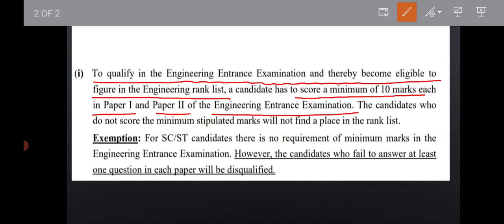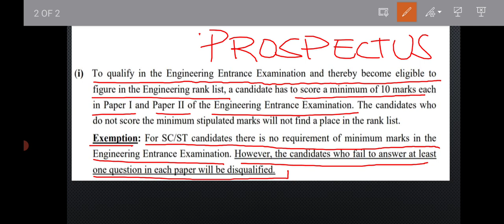KEAM 2023 RESULTS PASS MARK